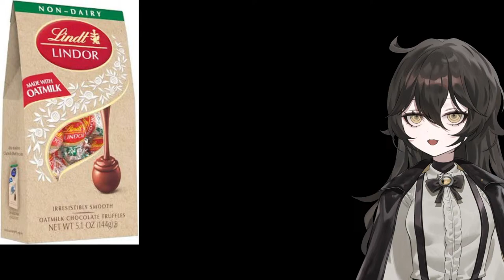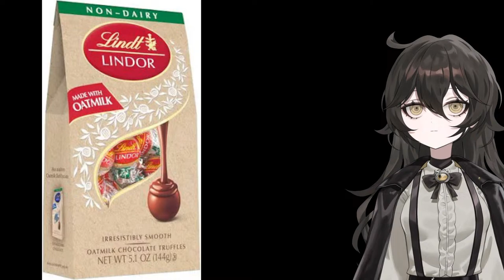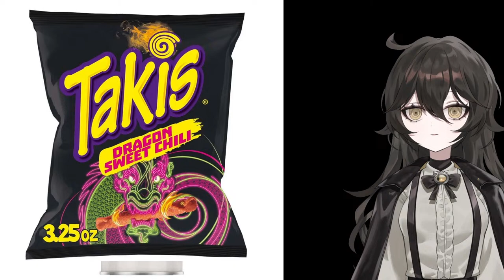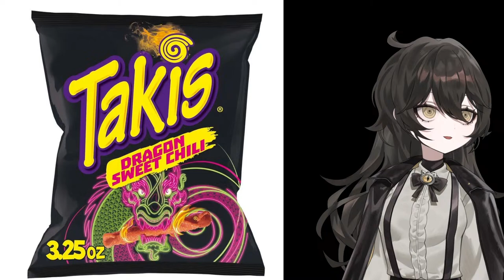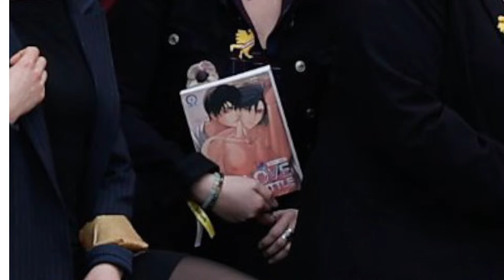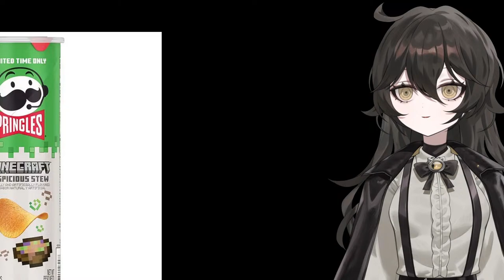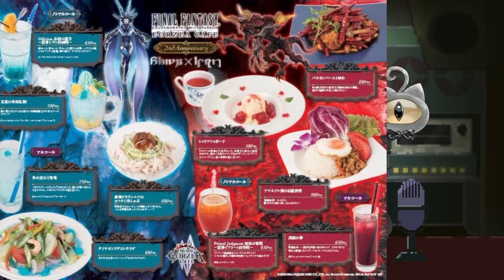Our First Youtube Stream! - Thinking about food!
This is my first ever youtube stream! Thank you for coming by! I'm Grimmi! I'm usually on another type of website for streaming but I've always wante to try streaming here!